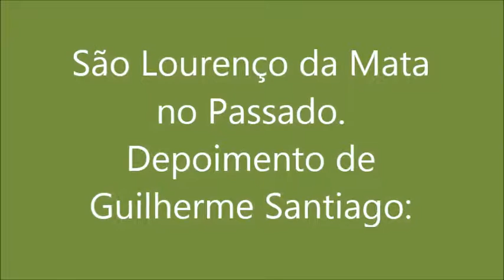Depoimento de Guilherme Santiago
A respeito da página São Lourenço da Mata - no Passado.